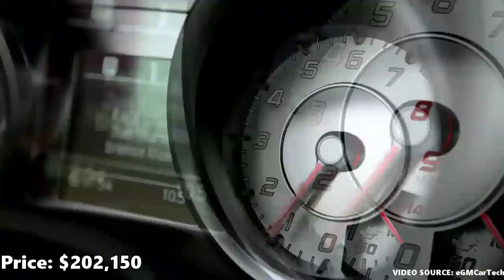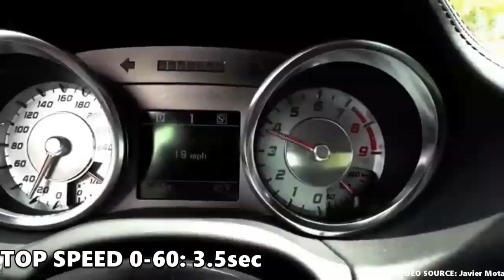10 Fastest - Mercedes- Benz Cars Ever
Fast cars
Mercedes Benz CMercedes Benz Cars ars